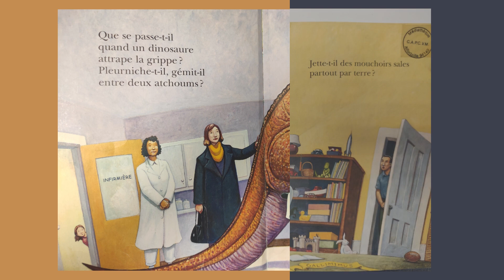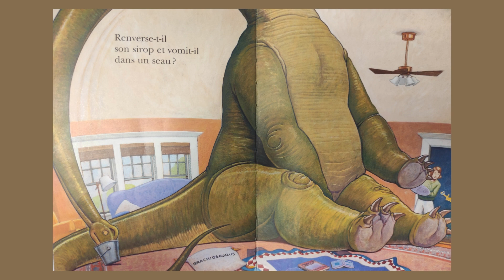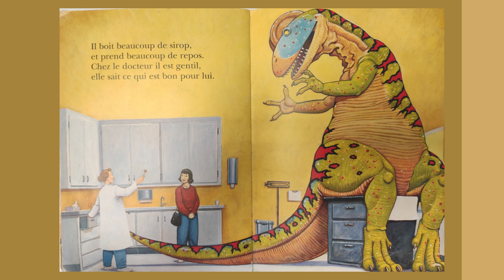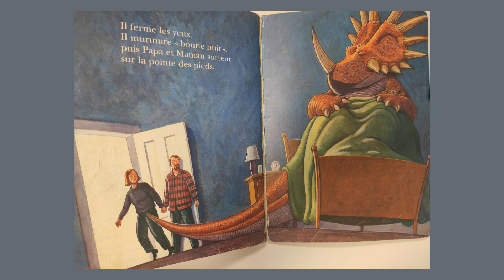Guéris vite petit dinosaure !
Tu as aimé cette histoire ? File dans la librairie !
Tu peux aussi la retrouver en cliquant sur le lien ci-dessous :